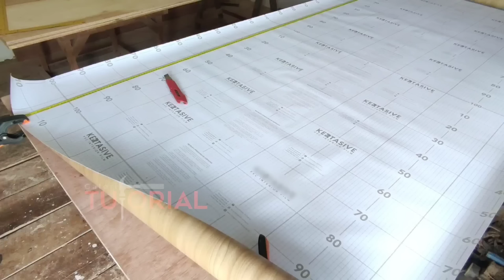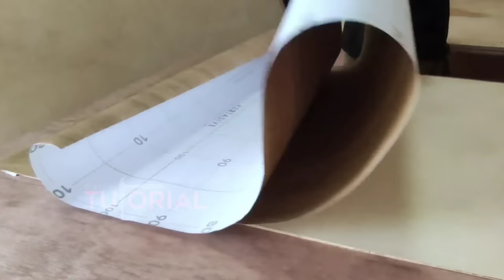Lemari Pakaian Sliding Minimalis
Aktifkan Subtitle untuk keterangan pembuatan
Subtitle Indonesia
Subtitle Inggris

Salam sehat temen-temen maaf ya sudah lama tidak upload video tutorial 🙏🏼🙏🏼🙏🏼 dan pada kesempatan kali ini saya akan share tentang cara membuat Lemari Sliding 3 Pintu Menggunakan roda gantung RG 99 dari salah satu merk terkenal dan Semoga Bermanfaat buat Temen-temen, dan dibawah ini saya cantumkan alat dan bahan apa aja yang saya pakai untuk membuat Lemari Slidingnya :

Alat :
- Mitre Saw
- Circular Saw
- Kompresor dan Paku tembak
- Track Saw Guide DIY
- Mesin Router(profil)
- Mesin Bor
- Mesin Amplas

Bahan :
- Multiplex 15mm, body atas dan bawah 1kpg
- Blockboard 18mm, rangka body samping dan pintu 2kpg
- blockboard 18mm penyekat dan rak 3kpg
- Multipleks 6mm, lapisan body samping
- Multipleks 4mm, lapis pintu 6kpg
- Multiplex 4m, penutup Belakang 3kpg
- HPL Taco TH 1240 FA (Cova Linen)
- PVC Interior Film
- Roda Gantung RG 99
- lis T
- skrup
- Isi paku
- Lem Putih / Kuning
- dll

Bagi yang kurang paham bisa bertanya di kolom komentar, Terima Kasih 🙏🙏🙏 Maaf Apabila ada kekurangan dalam penyampaiannya, Salam Sukses Semoga Bermanfaat 👍🏽👍🏽👍🏽